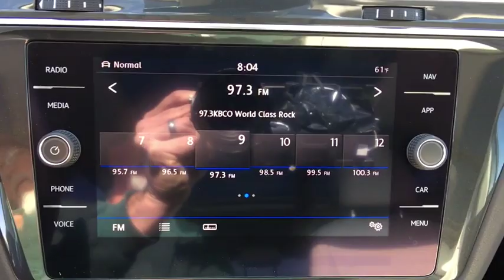2019 Volkswagen Tiguan Denver, Aurora, Lakewood, Littleton, Fort Collins, CO KM077593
Blue  2019 Volkswagen Tiguan available in Denver, Colorado at O'Meara VW. Servicing the Aurora, Lakewood, Littleton, Fort Collins, CO area.
2019 Volkswagen Tiguan 2.0T SEL Premium - Stock#: KM077593 - VIN#: 3VV4B7AX5KM077593

O'Meara VW
1900 W 104th Ave

Want to feel like you've won the lottery? This 2019 Volkswagen Tiguan 2.0T SEL Premium will give you just the feeling you want, but the only thing your long lost relatives will be after is a ride. This rugged Vehicle, with its grippy AWD, will handle anything mother nature decides to throw at you!! Priced below MSRP!!!  What a value** Gassss saverrrr!!! 29 MPG Hwy! Barrels of fun! Safety equipment includes: ABS, Traction control, Curtain airbags, Passenger Airbag, Front fog/driving lights...Other features include: Leather seats, Navigation, Bluetooth, Power locks, Power windows... The O'Meara family is thrilled to welcome Volkswagen onto our brand group and into our hearts! Serving Colorado for over 100 years, since 1913, O'Meara has been family owned and operated, represented by 4th generation leadership.  We look forward to proudly serving the greater Denver Colorado area from 104th in Thornton. Thank You for your time and interest, we would love to earn your business! Internet price in lieu of special APR unless otherwise stated. Must finance/lease thru VCI,  W.A.C., residency restrictions may apply, see dealer for details, does not include prior sales, void where prohibited, cannot be combined with other offers or discounts, APR specials, and/or promotions. All prices are only valid on date posted only and are subject to change.  Please contact dealer for current availability and pricing.
, 184 hp horsepower, 2.0 L liter inline 4 cylinder DOHC engine with variable valve timing, 4 Doors, 4-wheel ABS brakes, 8-way power adjustable drivers seat, Adaptive cruise control, Air conditioning with dual zone climate control, All-wheel drive, Audio controls on steering wheel, Automatic Transmission, Bluetooth, Clock - In-dash, Compass, Compressor - Intercooled turbo, Driver memory seats, External temperature display, Front fog/driving lights, Fuel economy EPA highway (mpg): 29 and EPA city (mpg): 21, Head airbags - Curtain 1st  2nd and 3rd row, Heated drivers seat, Heated passenger seat, Heated steering wheel, Leather seats, Memory settings for 3 drivers, Multi-function remote - Trunk/hatch/door/tailgate  remote engine start, Navigation system - With voice activation, Passenger Airbag, Power heated mirrors, Power windows with 4 one-touch, Remote power door locks, Sunroof - Express open/close glass, Tachometer, Tilt and telescopic steering wheel, Traction control - ABS and driveline, Trip computer